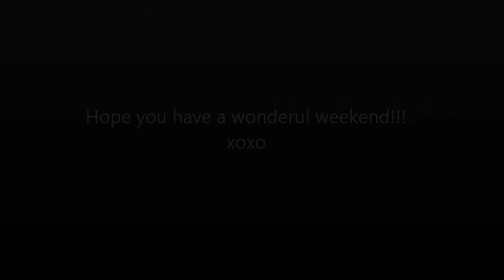The Wolf Spider!!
Thank you for joining us!!! Hope you have a wonderful weekend!!!